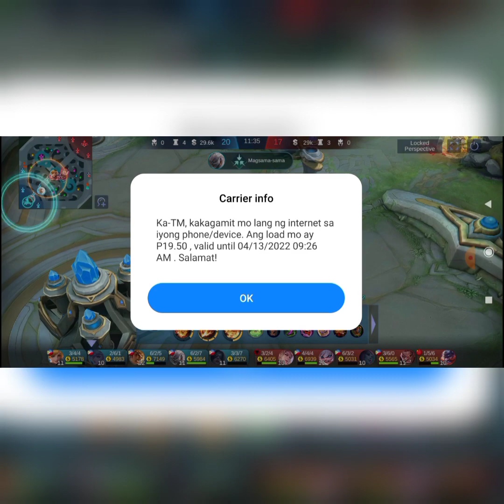baxia game play /baxia super tank